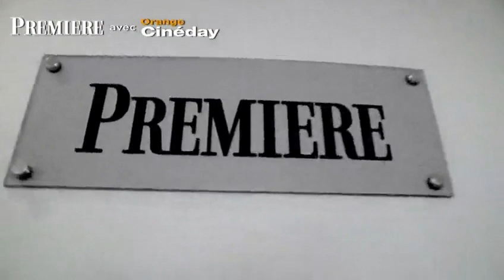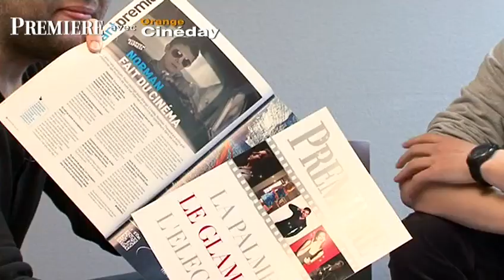Norman Thavaud - Pas très Normales Activités (Film 2013)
"Pas très normales activités" voici le titre du film dans lequel Norman Thavaud joue son premier rôle au cinéma avec Stefi Celma (Case Départ). Réalisé par Maurice Barthélémy (Les Robins des Bois), le film n'est pas encore tourné mais sera une parodie de Paranormal Activity. Un interview réalisé par le magasine Première avec Orange CinéDay.